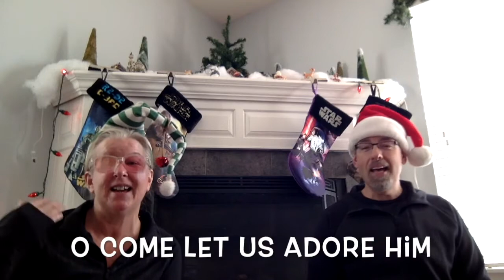Christmas Cove wk 3 The Grinch Who Nearly Stole Christmas!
KidVenture leaders present a lesson about the Grinch who nearly stole Christmas.